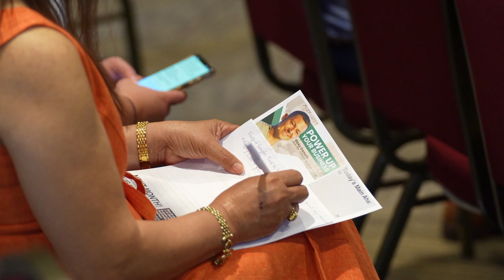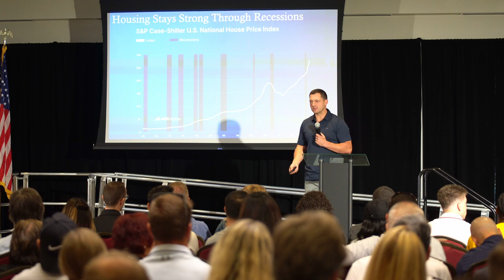A Day In Sacramento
I had so much fun in Sacramento. Full speech coming soon!